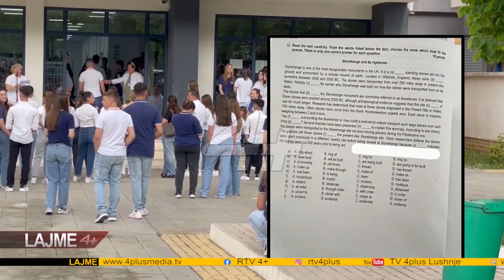Maturantët japin provimin e gjuhës së huaj. Dalin tezat 30 min pas nisjes së testit.